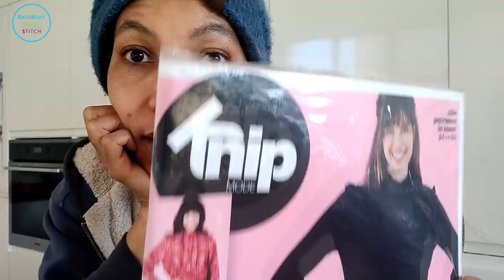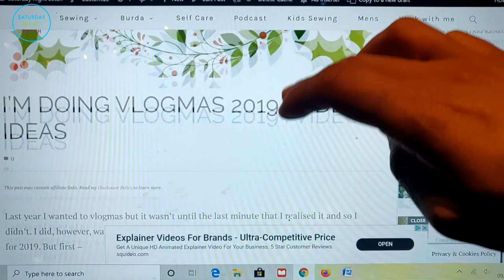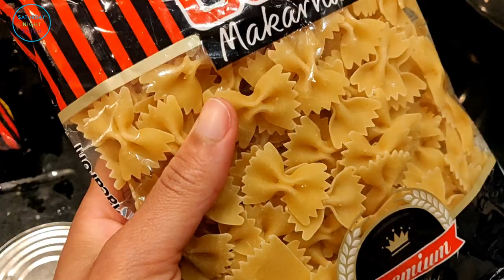Vlogmas Day 9 Instant Pot Pulled Pork, Pomodorro Technique Cleaning and Knipmode Update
Vlogmas Day 9 - Pomodoro Technique for Hyper Focused Mono Tasking while cleaning the house, Instant Pot Pulled Pork, Knipmode Sewing Magazine Update and Tuna Pasta Bake

LINKS
Big Button Timer

US Free Audible trial for 3 months

Instant Pot (UK&EU)

Instant Pot (US&Canada)